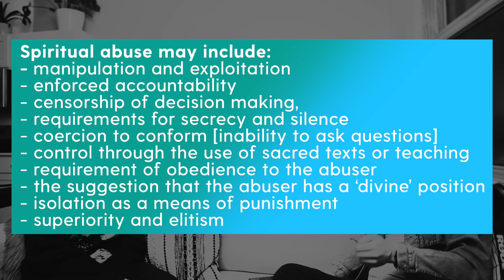Identifying Spiritual Abuse In Church - S01E23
Spiritual abuse is a form of abuse. Just because it occurs in a religious system doesn’t invalidate its existence and destructive wake. Today’s episode is filled to the top with examples, complete with exposure of church leadership’s role in this variety of injustice. Be encouraged that as believers, we have the Christ-given freedom to say “no thank you”, gather our belongings, and unashamedly walk away.

The Subtle Power of Spiritual Abuse